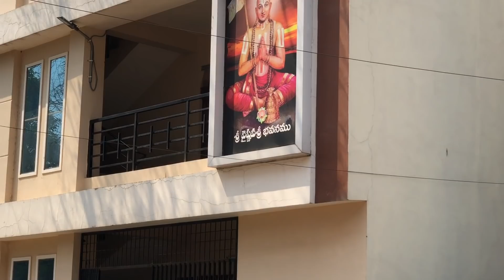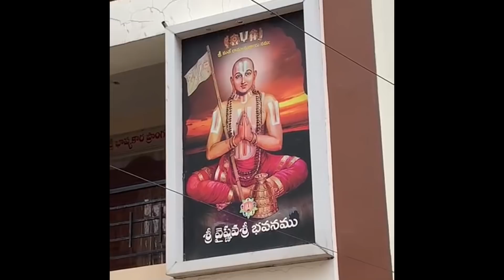కొత్తగా ఇల్లు కొనుక్కునే వాళ్ళు తప్పకుండ చూడవలసిన హోమ్ టూర్ Home Tour -2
Hi friends,
                 welcome back today am sharing you all  Home Tour Part -2